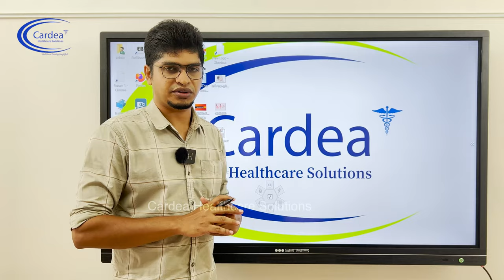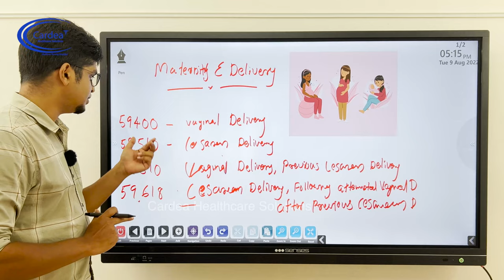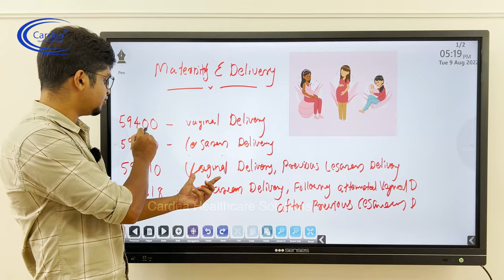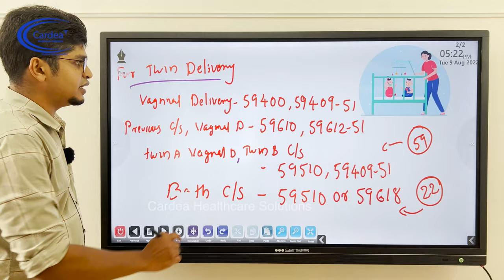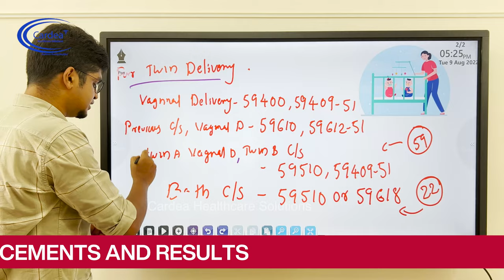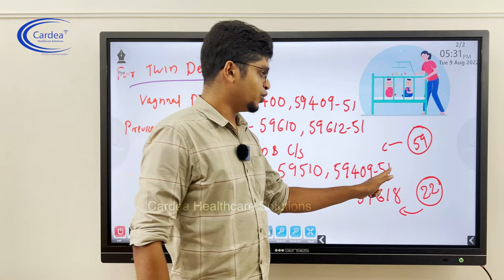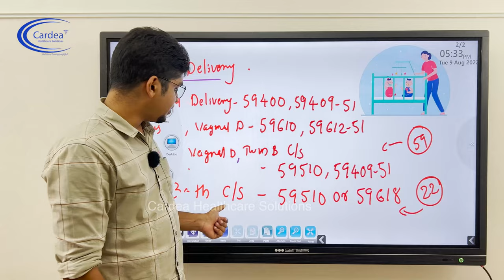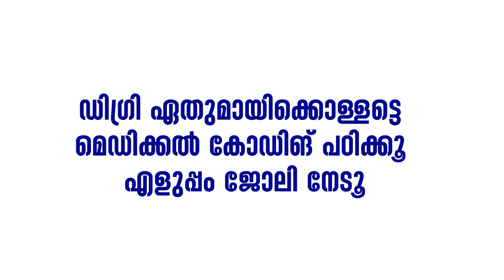Normal ആണോ..? അതോ Cesarean... ഇനി Twins ആണെങ്കിലോ... എങ്ങനെ Code ചെയ്യണം. | Abdulla Hassan